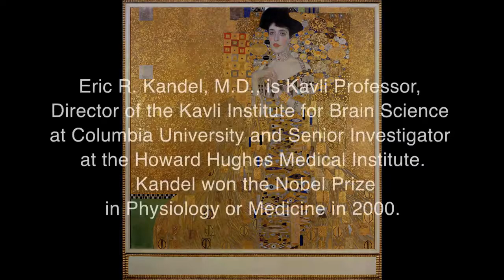Creative Conversations: Eric Kandel, MD - Part 4 (2013)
Dr. Romero speaks with Nobel prize scientist Dr. Eric Kandel. They explore the links between Brain-Mind-Art-Culture.
00:46 - Skip Intro
Dr. Kandel is the author of "The Age of Insight: The Quest to Understand the Unconscious in Art, Mind, and Brain, from Vienna 1900 to the Present."

This conversation was filed at the Neue Galerie in 2013.

Filmed by: Joe Friedman
Produced by: Tony Ely
Edited by: Sayume Romero

DR. ROMERO'S PUBLICATIONS:
Phantom Stress : Brain Training to Master Relationship Stress (2010)
The Art Imperative: The Secret Power of Art (2010)